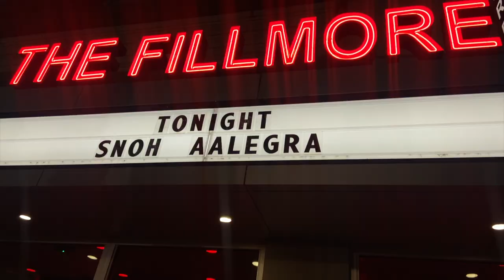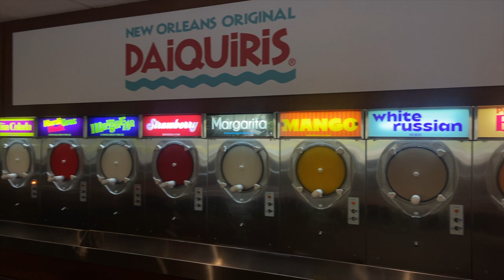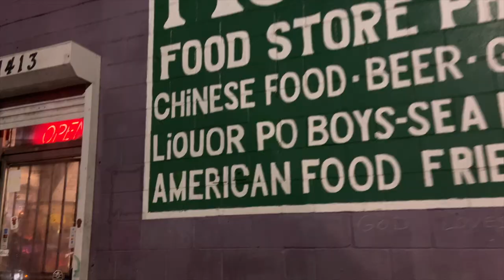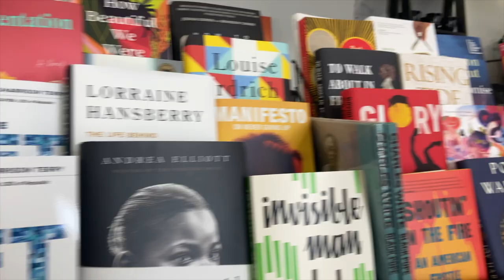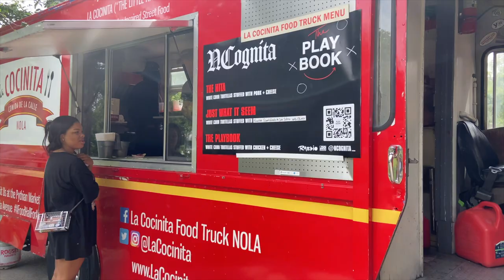VLOG: Snoh Aalegra Concert + Best Wings In New Orleans + Black Girl Sunscreen Review + Chats & More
Hi Friends & welcome if you're new! Hope you enjoy the vlog 💕Comment your favorite part!
Here's the links for everything I mentioned in the vlog:
- Ncognita EP Name: The Playbook

Peace & Love
YulendaTea
 FAQ * How old are you ? 24
* How tall are you ? 5”5 || 1.67m
* Where are you from ? I’m from South Africa, I live in New Orleans
* What do you edit your videos with ? Final Cut Pro